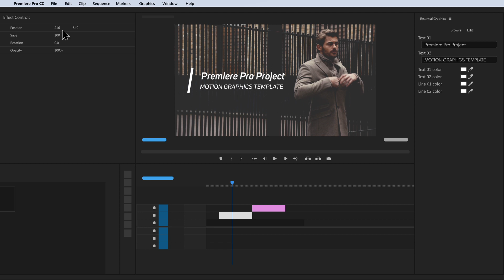Mogrt Titles - 600 Animated Titles for Premiere Pro & After Effects | Preview Video